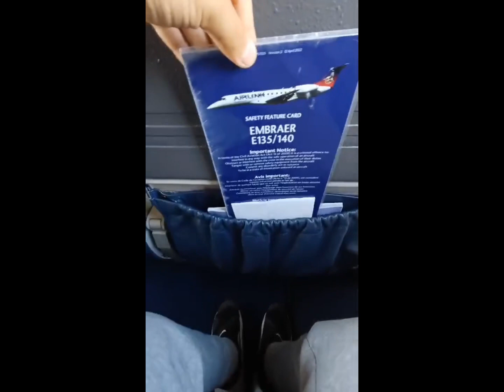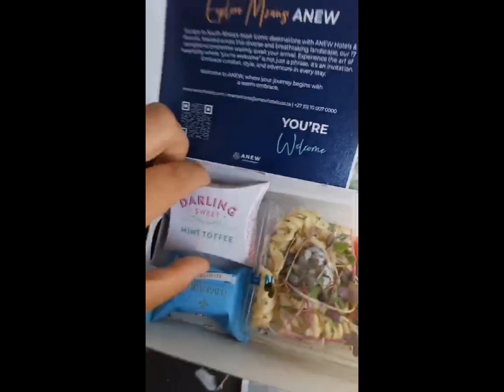IS AIRLINK 🇿🇦 BEST AIRLINE?!Airlink economy flight review from Livingstone🇿🇲 to Johannesburg 🇿🇦